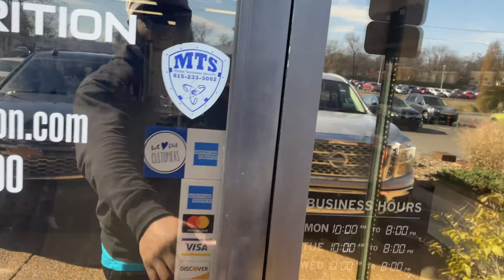The Return | Matthew Johnson Vlogs #28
My Return to Vlogging because my not!! A lot has changed but for the Good.